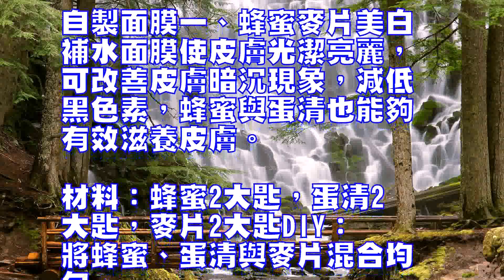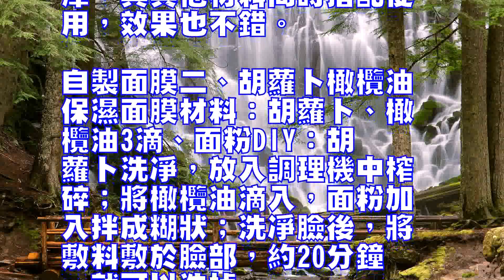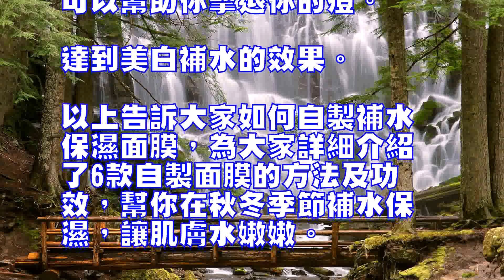如何自製補水保濕面膜教你自製6款面膜補水又保濕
0
如何自製補水保濕面膜教你
自製6款面膜補水又保濕秋
冬季皮膚乾燥容易出現臉部
皮膚蛻皮，裂開現象，所以
在秋冬時節補水面膜很重要
，其實可以在家自製面膜用
來保濕，那麼，如何自製補
水保濕面膜，下面奇麗女性
小編教你自製6款面膜補水
又保濕。

自製面膜一、蜂蜜麥片美白
補水面膜使皮膚光潔亮麗，
可改善皮膚暗沉現象，減低
黑色素，蜂蜜與蛋清也能夠
有效滋養皮膚。

材料：蜂蜜2大匙，蛋清2
大匙，麥片2大匙DIY：
將蜂蜜、蛋清與麥片混合均
勻。

用小刷子沾取面膜均勻地塗
在臉上.20分鐘後用清水
沖洗。

功效：蜂蜜具有優良的潤澤
性，能夠除燥，使肌膚有光
澤，與其他材料同時搭配使
用，效果也不錯。

自製面膜二、胡蘿卜橄欖油
保濕面膜材料：胡蘿卜、橄
欖油3滴、面粉DIY：胡
蘿卜洗凈，放入調理機中榨
碎；將橄欖油滴入，面粉加
入拌成糊狀；洗凈臉後，將
敷料敷於臉部，約20分鐘
，就可以洗掉。

功效：胡蘿卜含有豐富的維
生素A，胡蘿卜面膜能有效
改善皮膚粗糙暗沉現象，早
晚各敷一次，連續使用10
天後臉部就會白嫩很多。

自製面膜三、啤酒保濕補水
面膜材料：啤酒半瓶DIY
：將冰凍啤酒倒在化妝棉上
，直至濕透，分別敷於額頭
、鼻子、面頰、下巴位置，
20分鐘後用清水洗乾凈。

功效：可收縮毛孔，預防暗
瘡。

自製面膜四、木瓜牛奶美白
補水面膜木瓜能有效地軟化
肌膚，使皮膚柔軟光亮，和
牛奶搭配能夠美白皮膚。

材料：木瓜1/3個，牛奶
3大匙DIY：先將木瓜切
塊放入果汁機中，加入牛奶
打成泥狀。

用脫脂棉蘸取木瓜汁液塗抹
在臉上。

敷臉約20分鐘後洗乾凈即
可。

功效：木瓜含有木瓜酵素，
具有優良的清潔與柔膚效果
，經常被用來美白、滋潤皮
膚。

自製面膜五、豆腐蜂蜜補水
面膜材料：蜂蜜2勺、豆腐
1塊、面粉適量。

DIY：把豆腐倒碎與蜂蜜
攪拌在一起，之後加入適量
面粉，繼續進行攪拌，做成
糊狀。

在使用之前要先清潔面部，
之後取適量面膜敷在臉上，
等過15分鐘就可以用清水
把面部清洗乾凈。

功效：可以起到補水保濕去
角質的作用，可使肌膚清爽
潔凈，不乾燥。

蜂蜜可以軟化角質，可為肌
膚補充水分，使肌膚乾凈水
潤，改善乾燥的問題。

自製面膜六、草莓酸奶面膜
材料：新鮮的成熟的草莓4
顆，面粉少許，酸奶適量，
蜂蜜一小茶勺DIY：先用
清水將草莓洗乾凈，去掉上
面的小葉子，隻留果肉，然
後用榨汁機紮出汁來，然後
面粉和酸奶，草莓汁，蜂蜜
4者混合充分攪拌後塗抹在
臉上保留15-20分鐘左
右功效：此款面膜的營養會
被你充分的吸收。

可以幫助你擊退你的痘。

達到美白補水的效果。

以上告訴大家如何自製補水
保濕面膜，為大家詳細介紹
了6款自製面膜的方法及功
效，幫你在秋冬季節補水保
濕，讓肌膚水嫩嫩。